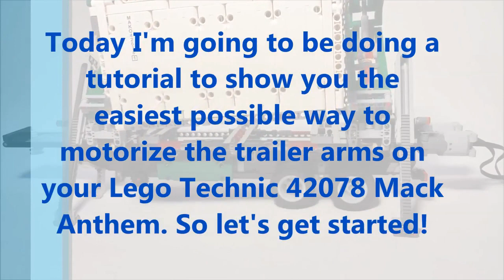The Easy Way to motorize your Lego Technic Mack Anthem Trailer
It can also be built into a Mack garbage truck

Lego Technic Gray Axle Pin: 7 studs long (1)
Lego Technic Black Axle Pin: 4 studs long (4)